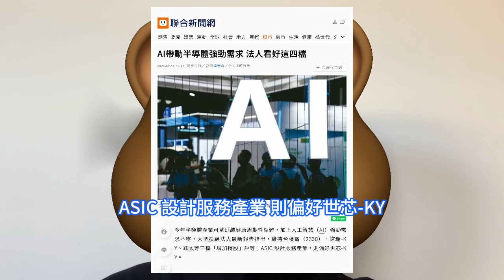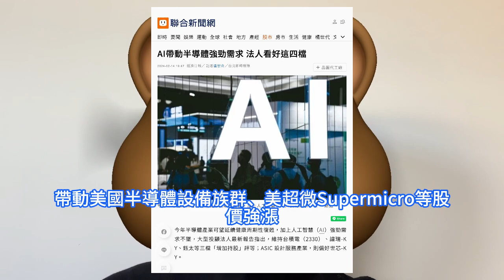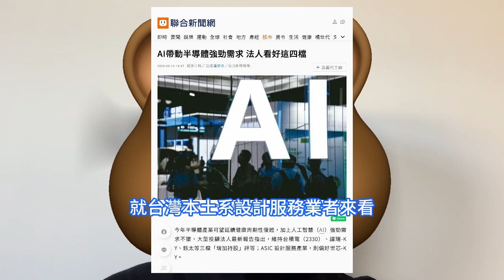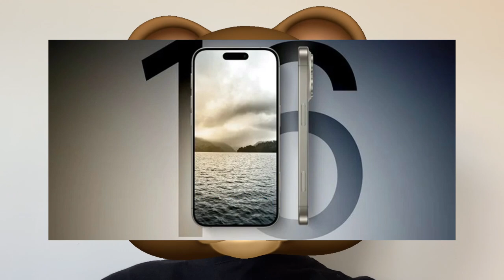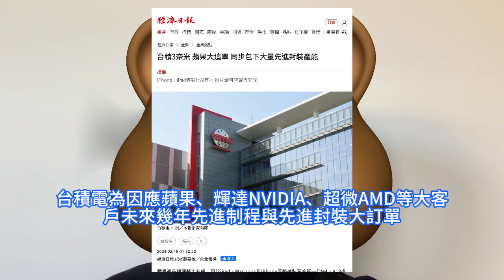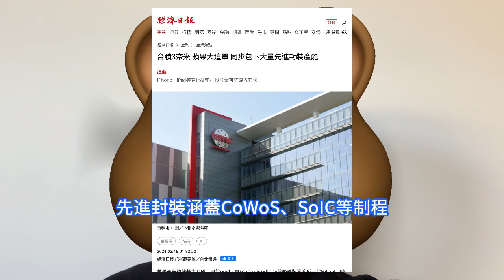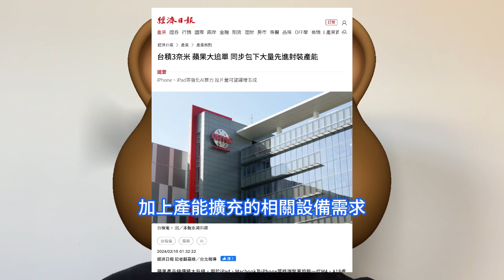大力神飛！台積電3nm蘋果突拍板猛追巨單，只為挹注此種超強AI算力晶片。同步包下大量先進封裝產能，用於iPad、Macbook及iPhone等終端裝置。新M4、A18，大幅拉高內建AI核心數。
法人看好今年晶圓代工將健康復甦，8 吋晶圓代工市況仍具挑戰，其中，台積電今年營收年增幅度將可望較預估的全球晶圓代工產業高數個百分點，聯電營收年增幅度則將保持與其預估的全球晶圓代工產業一致。根據外電報導，蘋果希望未來二至三年內，每年在印度生產5000萬支iPhone，預計到2024年底生產比重要提升至兩成。蘋果產品線傳將大升級，用於iPad、Macbook及iPhone等終端裝置的新一代M4、A18處理器將大幅拉高內建AI運算核心數，今年對台積電3nm強化版制程投片量可望比去年大增逾五成。